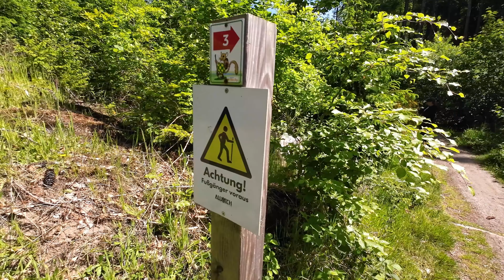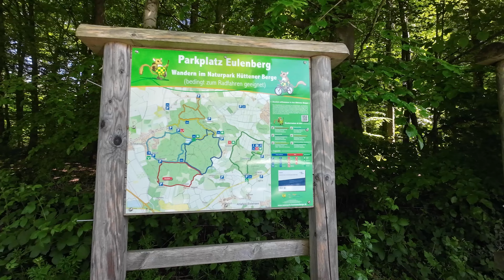Übersehenes Schild - Laufen einer Schleife in den Hüttener Bergen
Wenn man ein Schild übersieht, dann läuft man schon mal eine Acht in den Hüttener Bergen. Ich/Wir machen eine kleine Wanderung/Spaziergang durch die Hüttener Berge. Wir würden uns freuen, wenn ich uns auf der kleinen Tour begleitet.

00:00 Einführungion
01:52 Schild übersehen
03:14 auf zur Waldhütte
04:16 Restaurantempfehlung
06:04 Der Teufel am Rammsee
07:52 höchste Erhebung
08:43 Fazit
11:25 Outtakes

Technik:
DJI Osmo Action Cam
DJI Pocket 2 Creator Combo
DJI Osmo Action 3

Canon 90D
Canon G7X Mark II

Tamron 18-200mm F/3.5-6.3 Di II

DJI Osmo Action Akku
DJI Mic
Sennheiser Lavalier Mikrofon
Lavalier Microphone
Boya BY-K7 Adapter
Rollei Hear: Me Mini
Rollei Monkey Pod 2
Penivo Osmo Action Charging Battery Case
SMALLRIG Cage
SMALLRIG DJI Action 3 Cage
Hopcd Silikon-Gegenlichtblende
STARTRC OSMO Pocket 2 Objektivabdeckung
Sun Hood Sonnenschutzabdeckung
GOPRO Suction Cup Mount